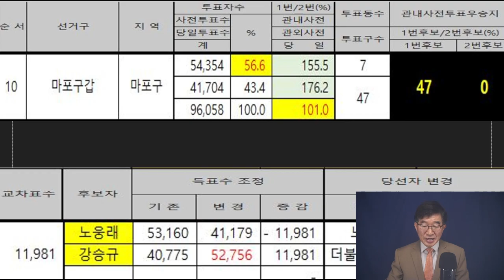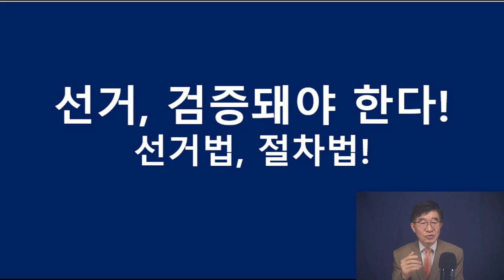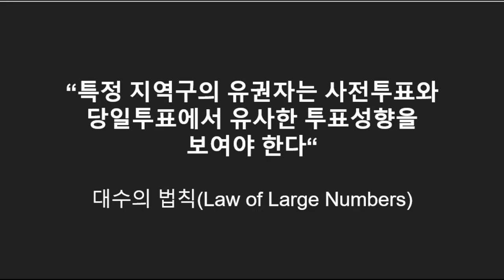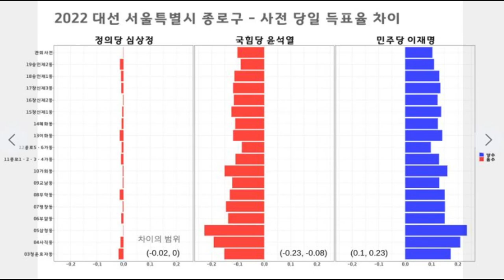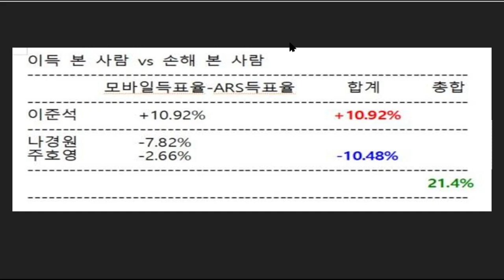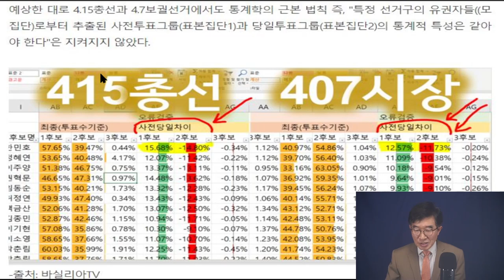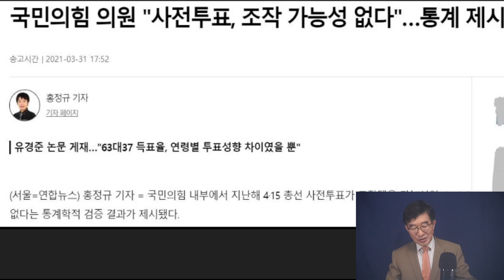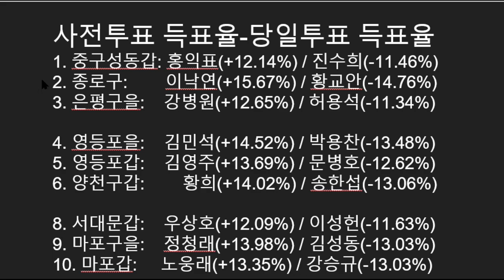민주당, 어떤 짓을 했는지 보라 / 일년에 정당보조금, 수백억원씩을 타먹고 정치하는 사람들이 한 일 / 이건 선거가 아니고 야바위짓 / 이러고도 검수완박한다고 야단 [공병호TV]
[풀영상] [9시-공병호] 586운동권, 이 땅에 남긴 유산 / 4.19의거 특별방송 / 문 정권 하, 선거에서 무슨 일이 일어났던가 (04/19/2022)

Bitcoin : 3MTW849AkP2ftLeSK2teZHMmzLu7Z83s9U